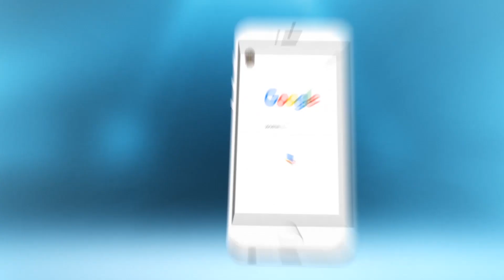لعبة سحرية غاية في الروعة من إبداع مغربي